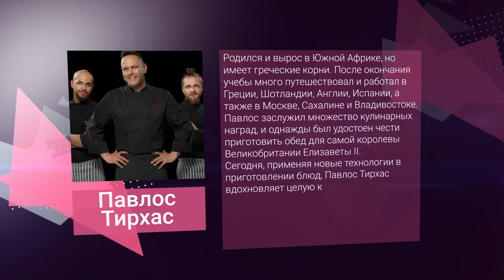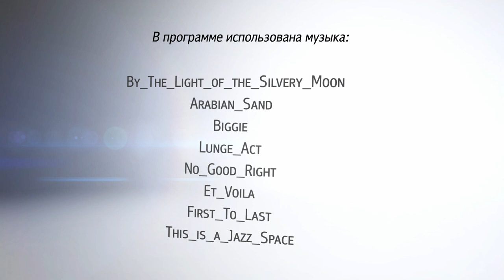«В.Гости» Павлос Тирхас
Родился и вырос в Южной Африке, но имеет греческие корни. После окончания учебы много путешествовал и работал в Греции, Шотландии, Англии, Испании, а также в Москве, Сахалине и Владивостоке.
Павлос заслужил множество кулинарных наград, и однажды был удостоен чести приготовить обед для самой королевы Великобритании Елизаветы II.⠀
Сегодня, применяя новые технологии в приготовлении блюд, Павлос Тирхас вдохновляет целую команду профессиональных поваров на создание кулинарных шедевров.⠀